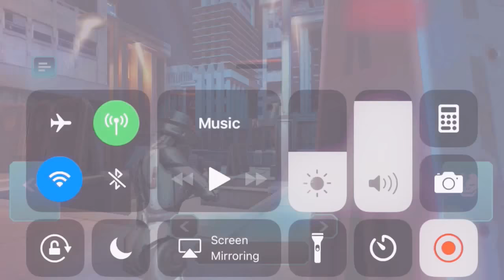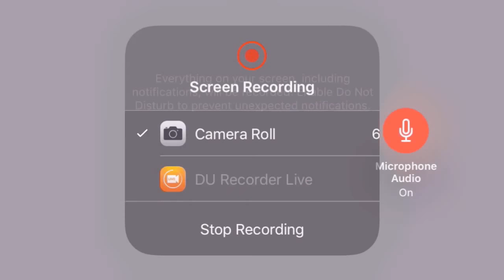[K.O] Asps vs BeG